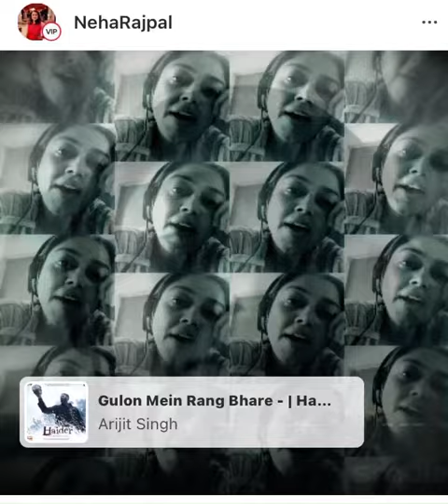Gulon mein rang bhare